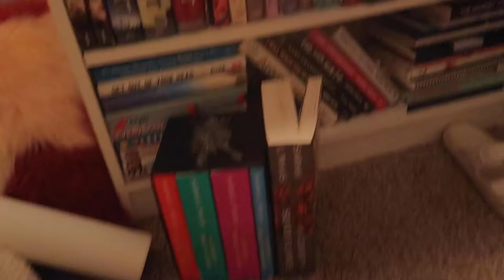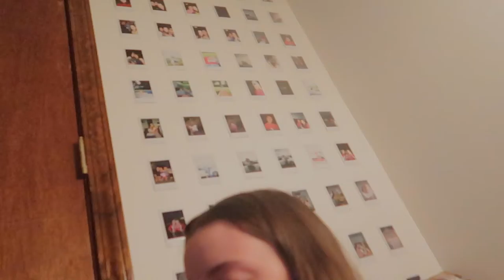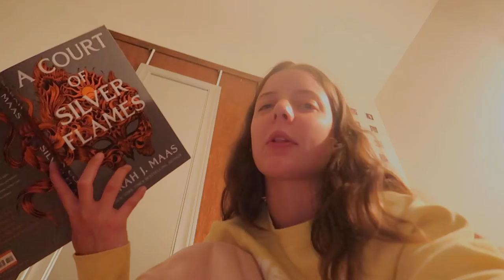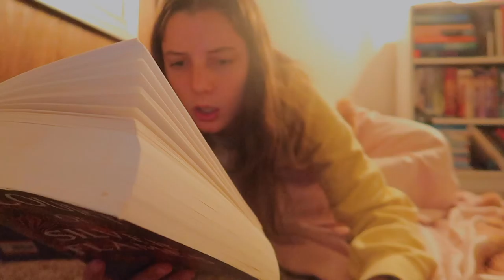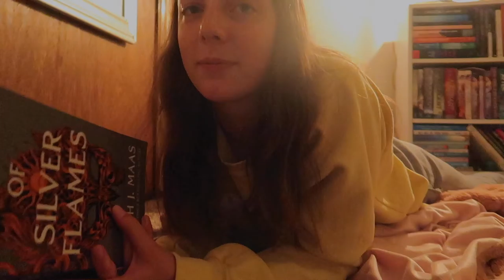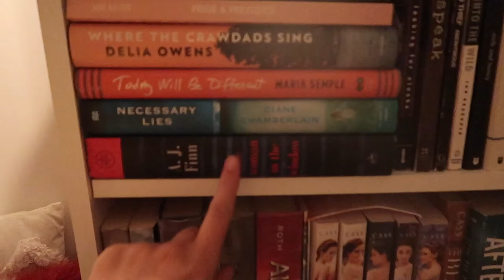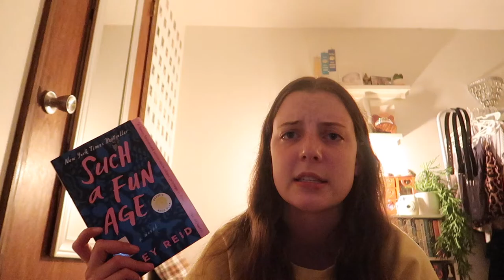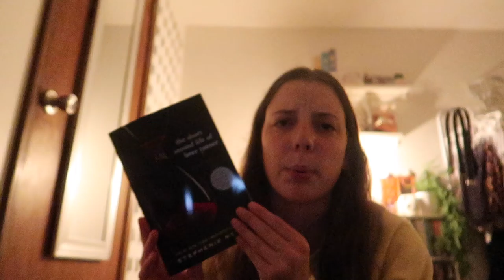read with me! my first reading vlog (acotar)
Hey Guys! Today's video is my first ever reading vlog! I had so much filming myself reading and then also really liked the book! Please watch to see real reactions and emotions with the newest installment of acotar series!